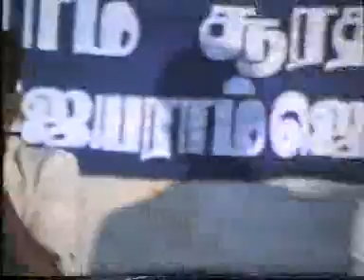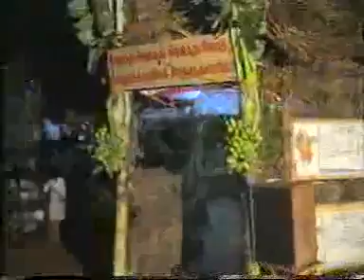YOGI RAMSURATKUMAR THAPASVI PONKAMARAJ SWAMIJI KANIMADAM YRSK 1990th JAYANTHI VILZA